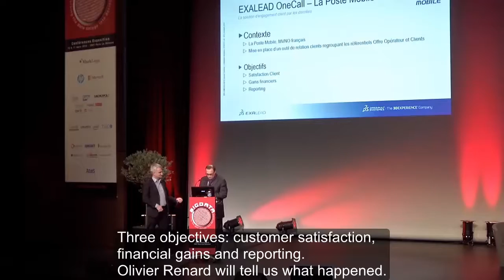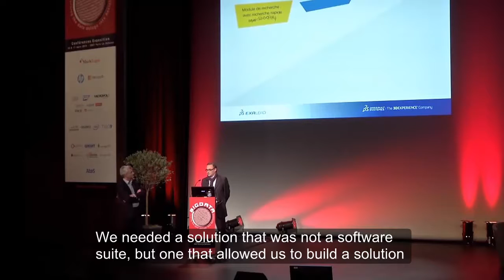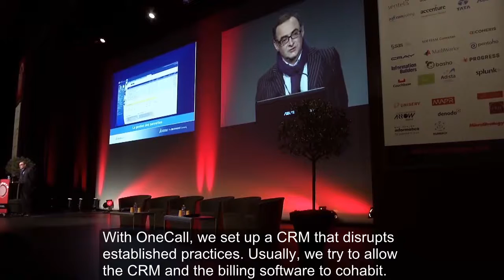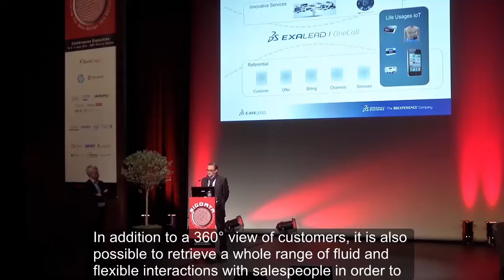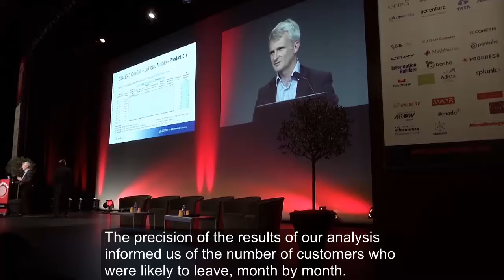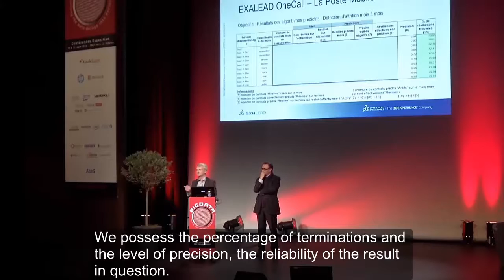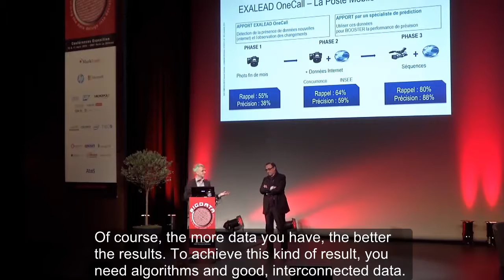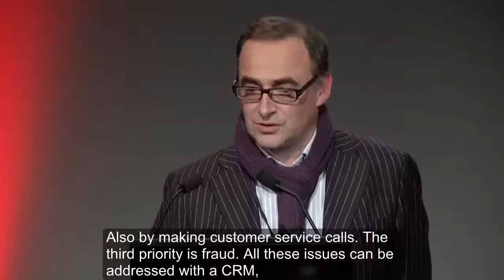Customer Relationship at La Poste Mobile on Big Data Paris 2015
From Customer Data to to Customer Engagement
Filmed at Big Data Paris. March 10 2015
with Olivier Renard, CIO at La Poste Mobile and Benoit Bourdé, EXALEAD Dassault Systèmes